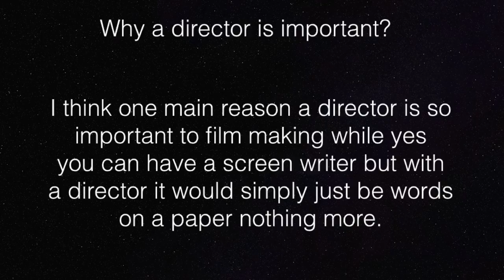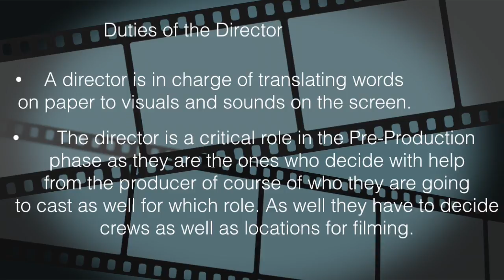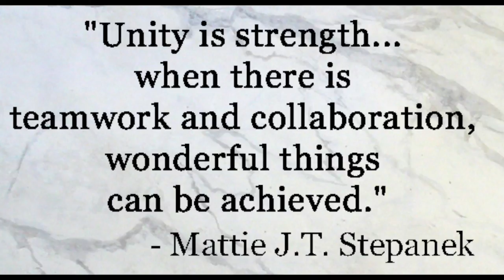Crew Posistions Assignment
This is an assignment I did for Visual Storytelling in my class at full sail university. I am majoring in digital cinematography.